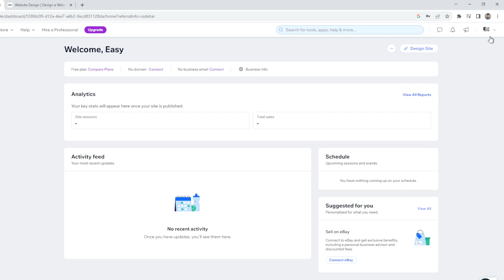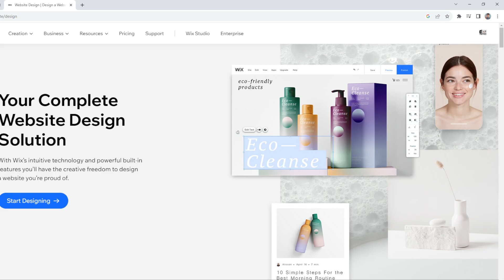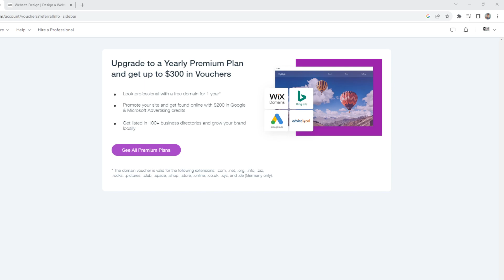How to Change Template in Wix (Quick & Easy)